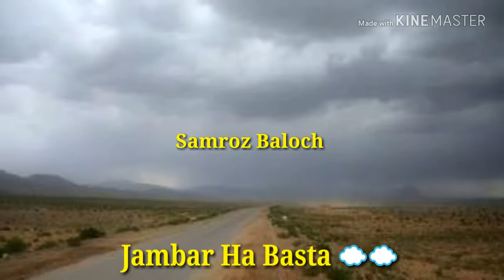Machey Sarey Mard Yakh Rangeyh Chagal Daeyh | Imam Bux Mastana